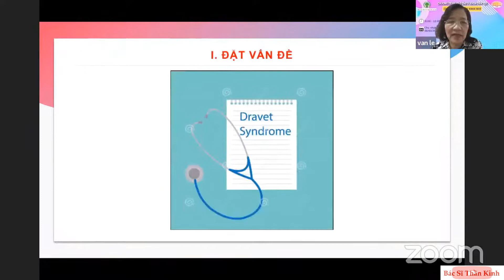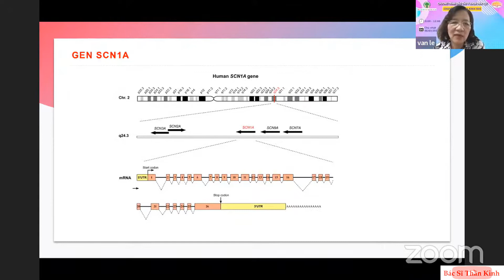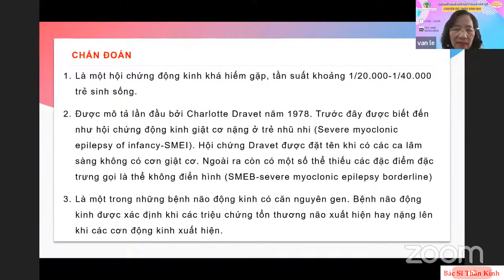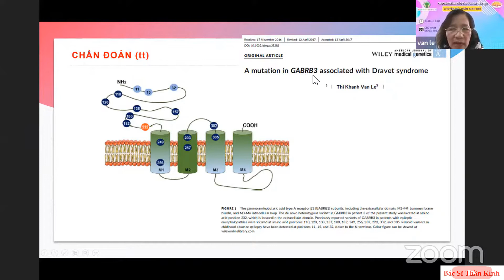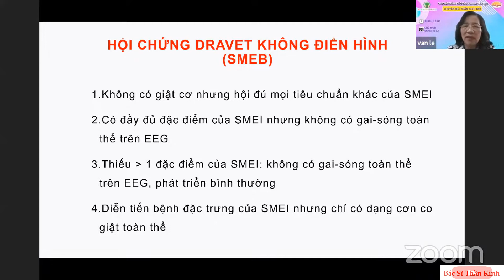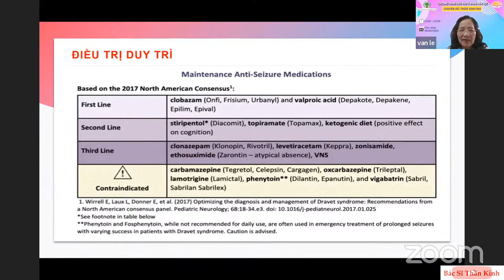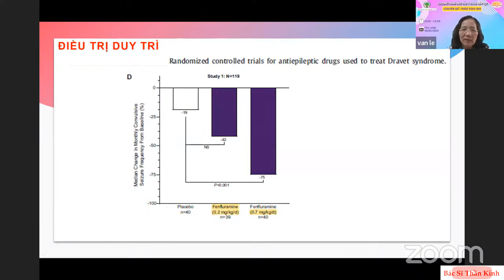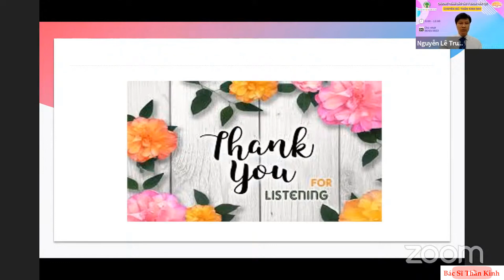Hội chứng Dravet & Điều trị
Bài báo cáo của TS Lê Thị Khánh Vân, nguyên trưởng khoa Thần Kinh Nhi, BV Nhi Đồng 2, TPHCM